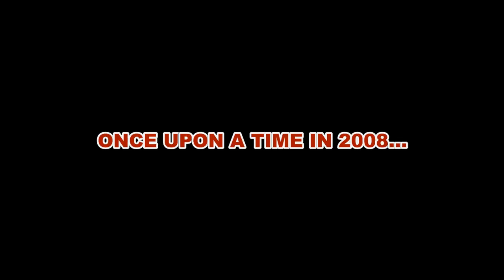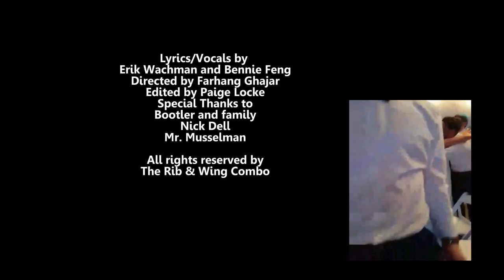"They're Getting Married" - The Rib & Wing Combo, 2017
In 10 years of best friendship, there have been engagements but no weddings... until now. Our best friends Patrick Twohig and Jaclyn Rivington tied the knot on June 17th, 2017 on a dairy farm in Carp, Ontario. A bunch of the guys, including the groom on keys, had a band called The Rib and Wing Combo back in 2008. They were so bad they were good. Some hits included Jenna Jameson and Butterface. So a few of us decided to put our creative noggins together for this special milestone. Four months ago, on a cold, February day, we got the band back together, rounded up the rest of the troupe and filmed this surprise for their wedding day. Enjoy.

Lyrics & Vocals by Erik Wachman & Bennie Feng
Edited by Paige Locke
Directed by Farhang Ghajar